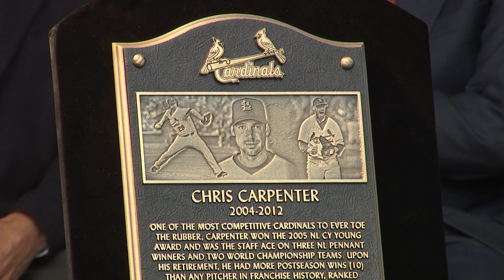Chris Carpenter Cardinals Hall of Fame Induction Speech (2016)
Chris Carpenter Cardinals 2016 Hall of Fame Induction.